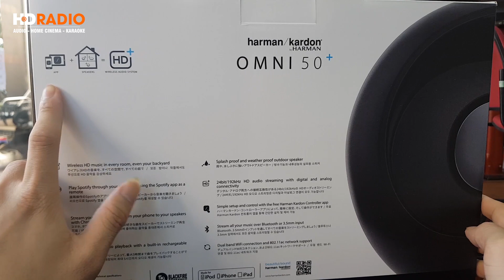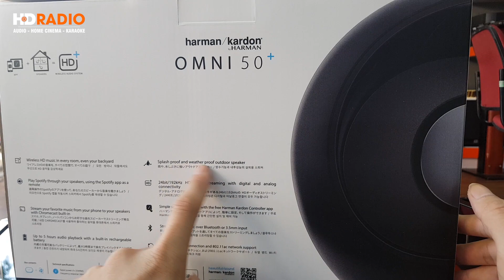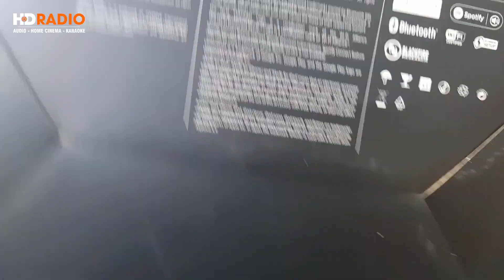[Khui Hộp] Harman Kardon Omni 50 Plus | Chất Âm Đỉnh Cao , Kết Nối Đa Dạng , Pin Cực Trâu!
Loa Harman Kardon Omni 50+ là một trong những sản phẩm loa bluetooth nghe nhạc được đông đảo người tiêu dùng tại thị trường Việt Nam ưa chuộng. Nổi bật bởi kiểu dáng thanh thoát, nhỏ gọn cùng khả năng vận hành ấn tượng với chất lượng âm thanh hấp dẫn, loa Omni 50+ hứa hẹn sẽ đem lại những giây phút giải trí tuyệt vời.

Đặc điểm nổi bật:
➢ Thiết kế dạng độc đáo, hiện đại, dễ dàng đặt trên bàn.
➢ Chống nước IPX5
➢ Phát Spotify qua loa của bạn, sử dụng ứng dụng Spotify làm điều khiển từ xa.
➢ Truyền phát nhạc yêu thích của bạn từ điện thoại sang loa với Chromecast tích hợp.
➢ Truyền phát âm thanh HD 24bit / 192kHz với kết nối kỹ thuật số và analog.
➢ Thiết lập và điều khiển đơn giản với ứng dụng "Harman Kardon Connect" miễn phí.
➢ Kết nối WiFi băng tần kép và hỗ trợ mạng 802.11ac.
➢ Có thể  phát tất cả nhạc của bạn qua Bluetooth hoặc đầu vào 3,5mm.
➢ Cho cả hệ thống Audio đi theo bạn chỉ bằng một chạm.

🏫 HDRADIO - Hệ Thống Phân Phối Âm Thanh Chính Hãng Hàng Đầu Việt Nam

📮 Showroom Hà Nội:
HDRADIO Đại Cồ Việt: 77B Đại Cồ Việt - Hai Bà Trưng - Hà Nội
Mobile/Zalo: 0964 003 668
HDRADIO Cầu Giấy: 18 Trần Tử Bình - Cầu Giấy - Hà Nội
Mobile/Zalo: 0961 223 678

📮 Showroom Sài Gòn:
HDRADIO Quận 11: 94-96 Trần Quý - P.6 - Quận 11 - Hồ Chí Minh
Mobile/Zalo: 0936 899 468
HDRADIO Quận Gò Vấp : 137 Nguyễn Oanh, P10, Quận Gò Vấp, HCM
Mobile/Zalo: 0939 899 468